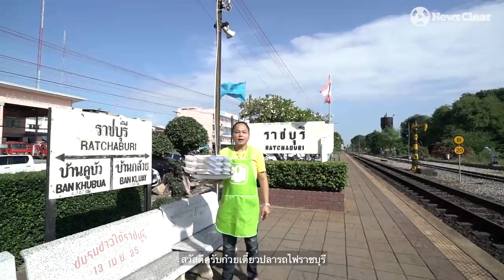"ก๋วยเตี๋ยวปลารถไฟราชบุรี" แจกฟรีไม่มีที่สิ้นสุด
"กำไรของเราคือความสุขใจ ความอิ่มใจ แค่นั้นก็พอแล้วสำหรับชีวิตเล็กๆ"

คนแก่ เด็กเล็ก คนท้อง ไม่มีเงินแจกฟรี "ก๋วยเตี๋ยวปลารถไฟราชบุรี" โจ้-จักรพงศ์ สว่างกุล ภารกิจหลักนอกจากขายก๋วยเตี๋ยวเพื่อให้คนเดินทางได้อิ่มท้องในราคาถูก เขายังนำรายได้ส่วนหนึ่งไปรวมกับพลังบุญเพื่อแบ่งปันให้คนอื่น

จักรพงศ์ บอกว่า การแจกก๋วยเตี๋ยวฟรีทำมาตั้งแต่รุ่นพ่อ เกิดมาจากที่ครอบครัวเคยลำบาก จนมันกลายมาเป็นการให้ด้วยหัวใจ